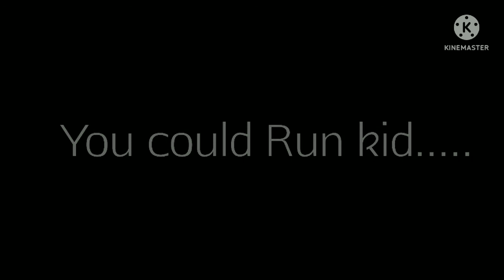[]Megalo Strike Back GCMV short[] []read on the description below---}[]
hello this video it's just requested by:It's Cute so I  hope you enjoy my video

App used:
Kinemaster
Capcut

song by: Megalo Strike Back

My first ever GCMV

🥰Stay safe & Stay Determination🥰